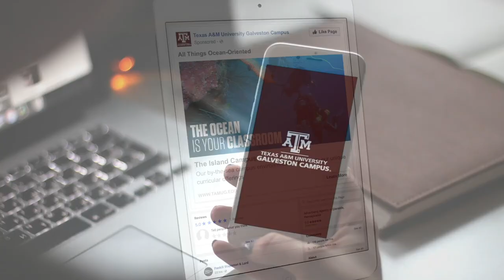TEXAS A&M Galveston Case Study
PS&L works with colleges and universities to develop advertising strategies and campaigns that get results. Our processes for developing the appropriate media mix, flighting schedules, and creative messaging have been honed over hundreds of successful campaigns. And our investment in top industry resources and talent ensure our partners’ campaigns are on the forefront of technology that is advancing at unprecedented speed. Learn more about our digital enrollment market suite